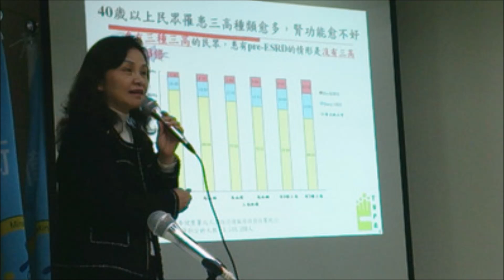中央廣播電臺1218早安臺灣 年紀輕輕就三高？！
早安現場─大學生健檢指數亮紅燈！專訪臺北醫學大學保健營養學系主任陳俊榮，談該校連續兩年針對大一新生進行的健康檢查結果，竟然發現肥胖問題居高不下、肝指數、尿酸、總膽固醇異常指數也偏高！
為什麼學生的身體健康出現警訊？陳俊榮帶你回溯學生們的生活地圖，應該不外乎早餐、中餐隨便吃、一整天吃太多肉、反而吃不到多少蔬果、喝太多過甜飲料、熬夜、打電動、滑手機等等。他建議運動和控制飲食，才是讓身體健康的最佳辦法。